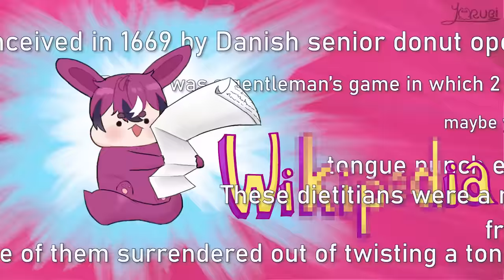WHO can win UKI VIOLETA's heart in NIJIEN Love Battle♡〃°ω°〃♡ || Animation【NIJISANJI EN /にじさんじ /彩虹社】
☆記得打開cc字幕!!Turn on subtitles!!字幕と一緒にご覧下さい。
★日本語字幕を頑張って翻訳しました
間違いがあればご指摘ください、メッセージを残してお知らせください
ありがとうございます(,,・ω・,,)
★Please correct me if there are any mistakes on my subtitles !

feel uncomfortable while i was searching praying mantis pictures(›´ω`‹ )
☆Original Video Link:
【NIJIEN DATING SHOW】BACHELOR UKI LOOKS FOR LOVE【NIJISANJI EN | Luca Kaneshiro】
Luca Kaneshiro【NIJISANJI EN】
Kyo Kaneko 【NIJISANJI EN】
Vox Akuma【NIJISANJI EN】
Uki Violeta 【NIJISANJI EN】
Alban Knox 【NIJISANJI EN】
Doppio Dropscythe【NIJISANJI EN】
Ren Zotto 【NIJISANJI EN】
★ video material from:
Pop, High, A (H1).wav" by InspectorJ of Freesound.org